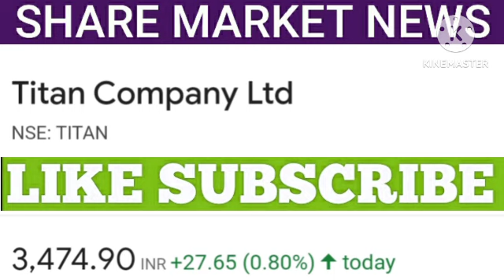titan share latest news | titan share price | titan share price target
1. All the information related to stock market.
2. Potential Swing trades.
3. Nifty and Bank Nifty calls.